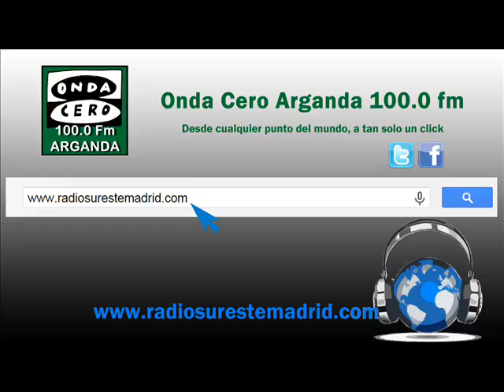"NATALIA POR ARGANDA" 08/09/2015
Natalia pregunta, el pueblo responde...
Hoy Natalia pregunta a Arganda...

Sabe usted que significa el refrán "coger al toro por los cuernos"??